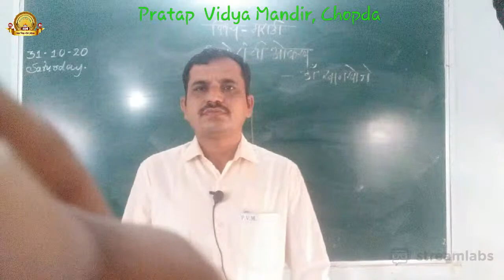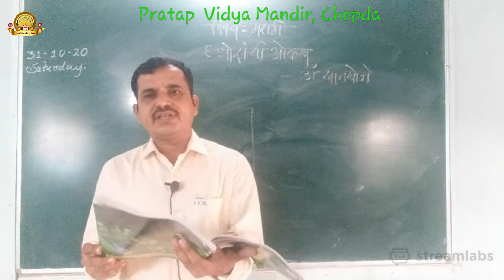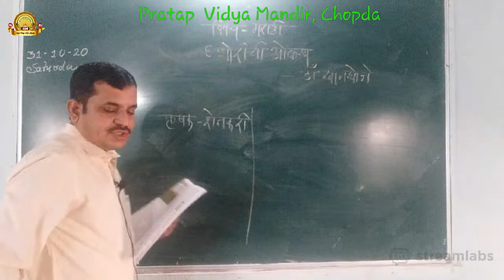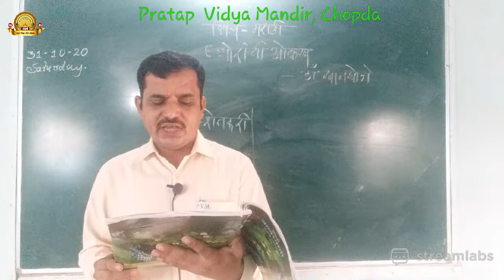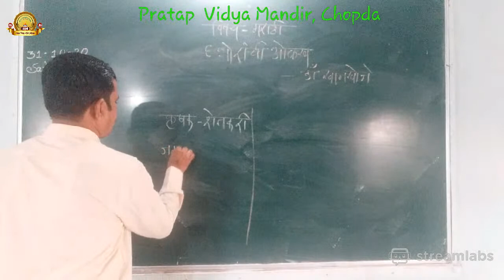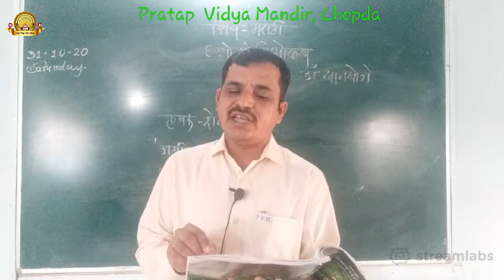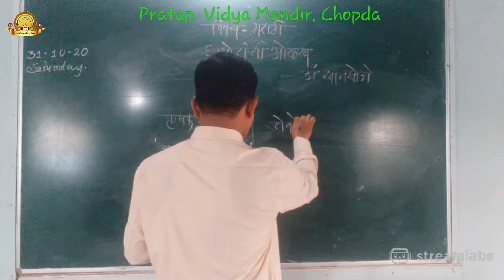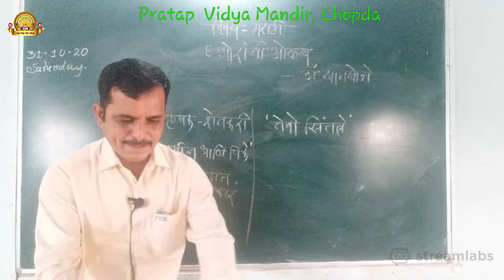7th Marathi 6